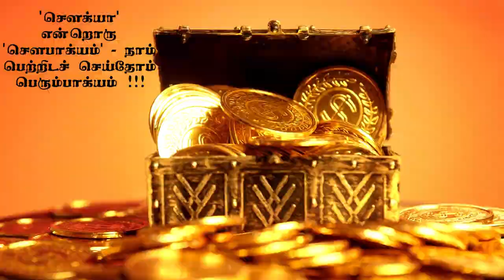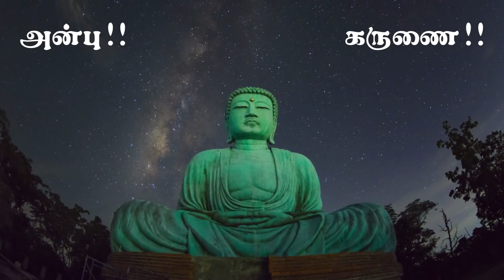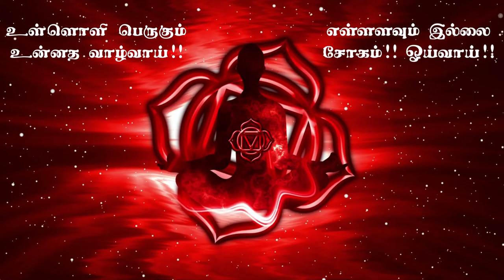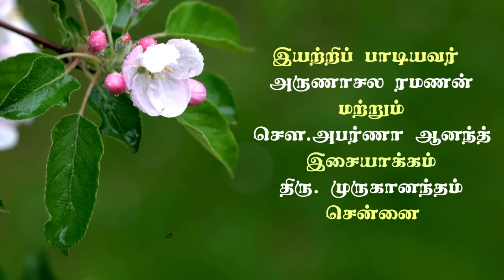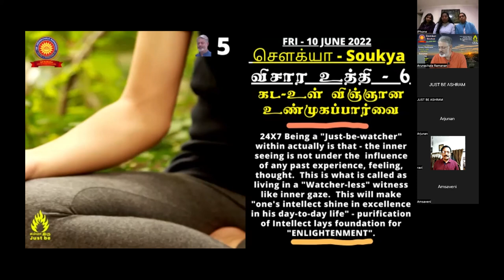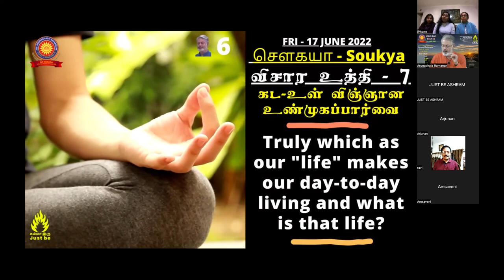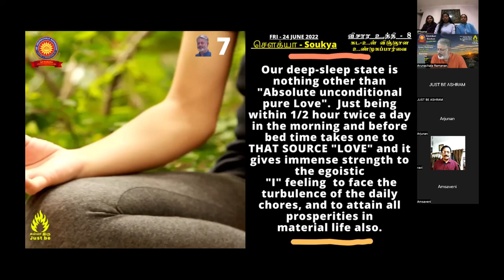Soukya - Self-Inquiry Technique - 8 - Participate - every Friday and prosper - Science of UL-KADA!!